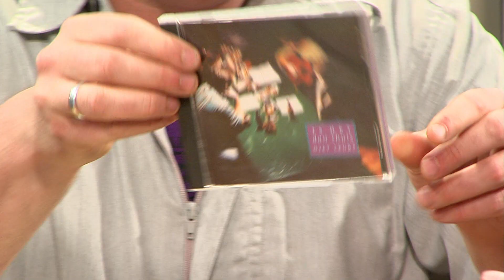Half Tien - 14-04-2015 - RTV Katwijk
Programma over schrijvers boeken en actualiteiten. Iedere 2 weken uitgezonden door RTV Katwijk.